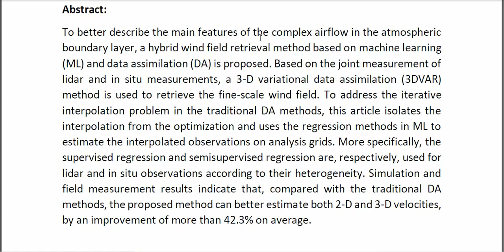A Hybrid Method for Fine Scale Wind Field Retrieval Based on Machine Learning and Data Assimilation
* Complete Source Code
* Complete Documentation
* Complete Presentation Slides
* Flow Diagram
* Database File
* Screenshots
* Execution Procedure
* Readme File
* Video Tutorials
* Supporting Softwares
Support Specialization
* 24/7 Support
* Ticketing System
* Voice Conference
* Video On Demand
* Remote Connectivity
* Document Customization